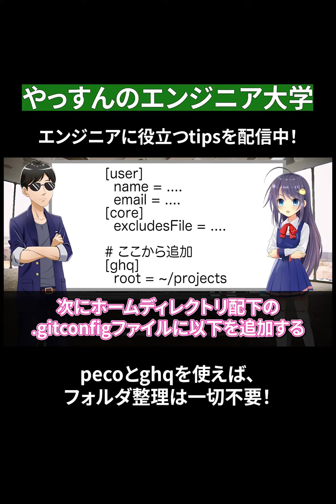peco と ghq による ローカルリポジトリ移動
元動画のURLはこちら！

▶︎ TypeScriptの同人誌出しました！ ぜひ読んでみてください！